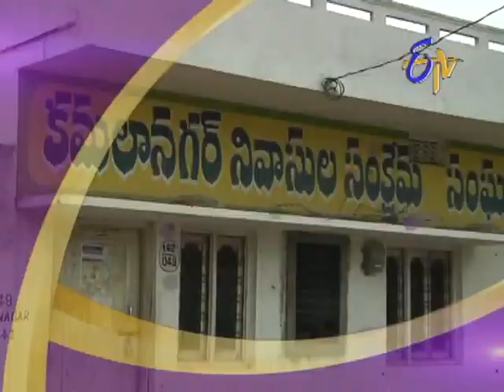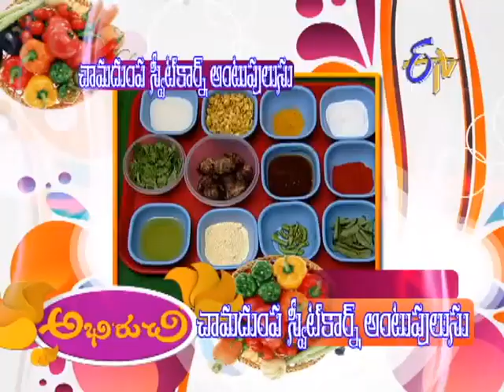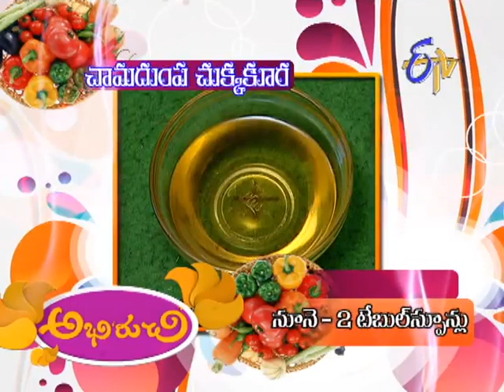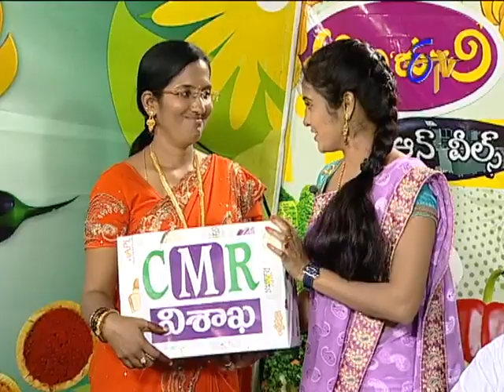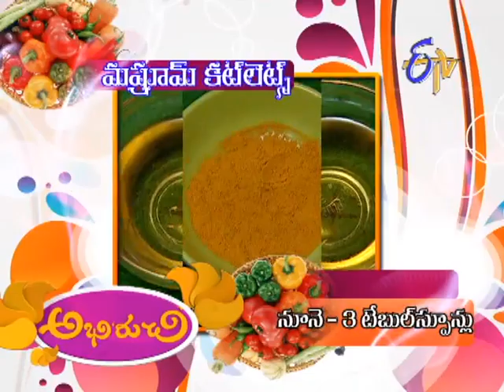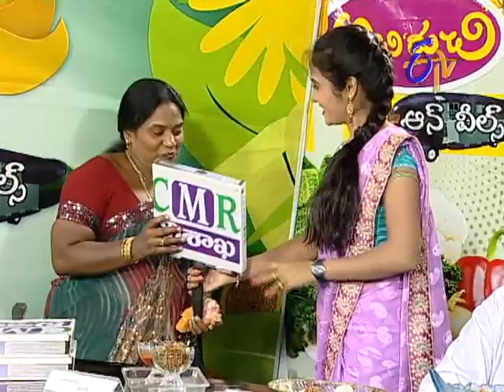Abhiruchi - 4th August 2013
Abhiruchi -- 5th August 2013